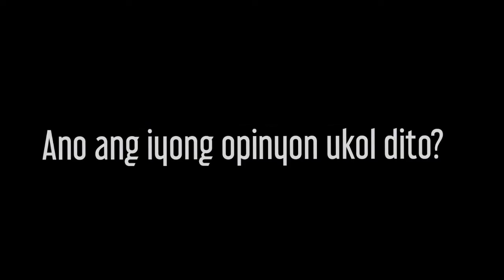'WAG IBOTO! Pres. Duterte to Filipinos: "Do not vote for Dick Gordon. He is a scoundrel, a criminal"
Video courtesy of SMNI News